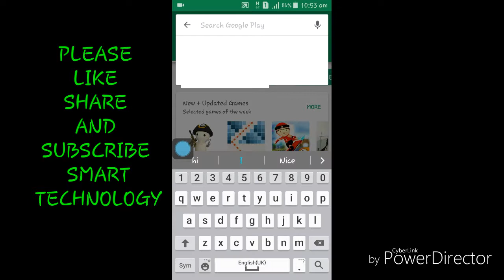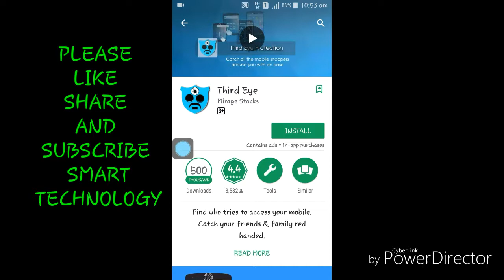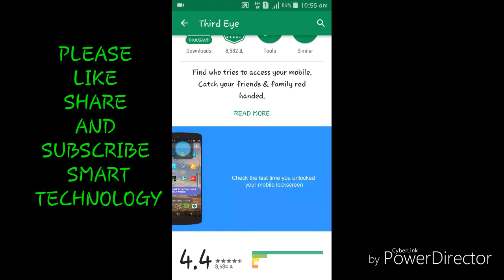APKA PHONE BANEGA JASOOS APKE LIYE | SMART TECHNOLOGY HINDI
APKA PHONE BANEGA JASOOS APKE LIYE Or Karega apke liye jasoosi jyada jankari ke liye video Dekho or apne friends ko bhi Shere kare Mere or bhi intresting videos dekhne ke liye link pe click kare thanks for watching 👇👇

👇👇videos links 👇👇

(1) HOW TO CHECK BANK STATEMENT ON MOBILE phones

(2) HOW TO HACK WIFI PASSWORD ( hindi )

(3) HOW TO UPLOAD HD PHOTOS OR VIDEOS ON FACEBOOK (HINDI )

(4) HOW TO OPEN APP LOCK WITHOUT PASSWORD   ( hindi )

(5) HOW TO JOIN UNLIMITED WHATSAPP GROUP (hindi )

(6) HOW TO CHAT  IN All language on Facebook whatsapp  (hindi)

(7) AAP KE PHONE ME CHUPI HIDDEN GAMES (hindi )

(8) APNE PHOTOS KO DSLR LOOK KESE DE

(9) FACEBOOK MESSANGER TRICKS  (HINDI )

(10) HOW TO FIND GIRLFRIEND ON FACEBOOK ( HINDI )

(11) HOW TO DOWNLOAD YOUTUBE VIDEOS FREE( HINDI )

smart technology hindi
Smarttechnology
smart technology